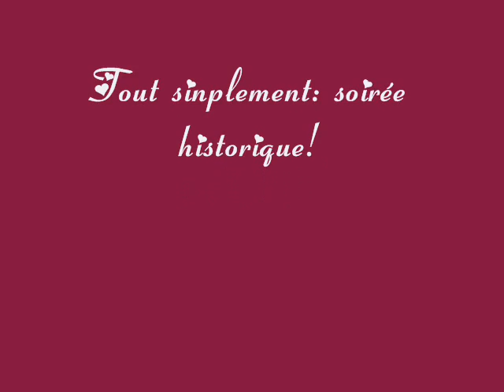anif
17ans de mimi